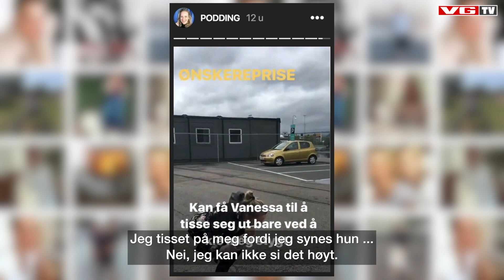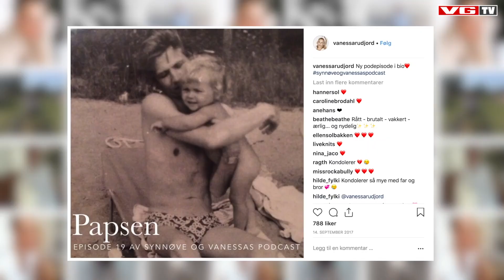Synnøve og Vanessa: Tisser på seg av venninnens antrekk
Synnøve Skarbø og Vanessa Rudjord deler det meste i den populære podcasten sin.